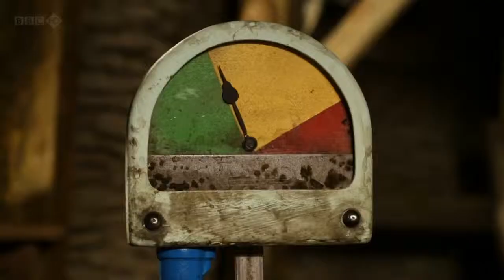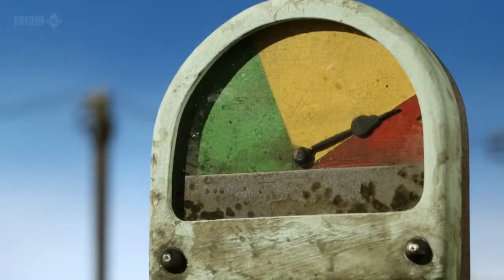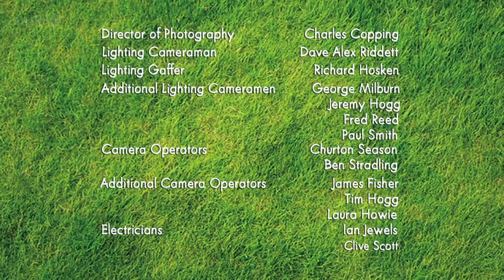Shaun The Sheep S02E31 720p HDTV x264 SFM The Magpie